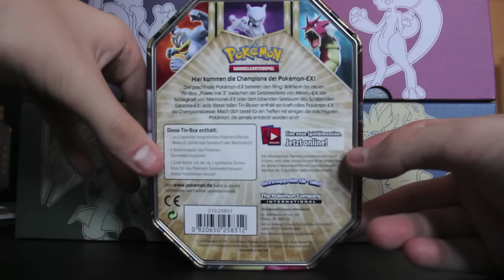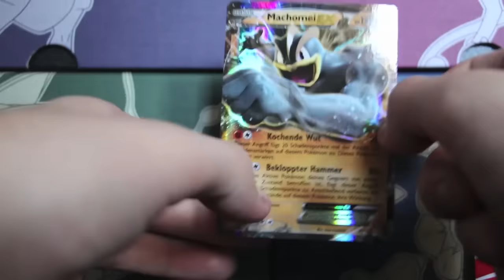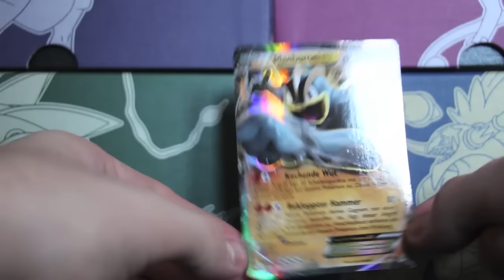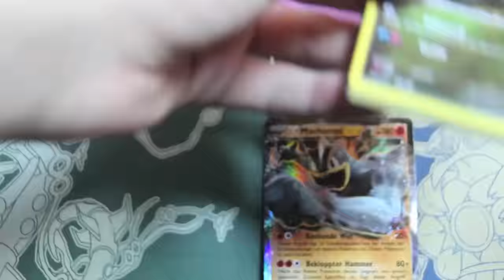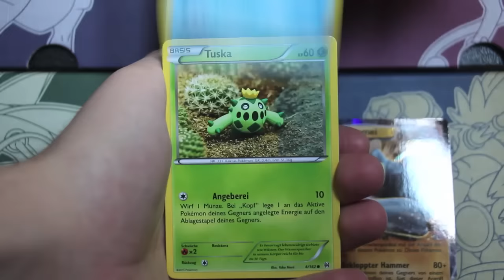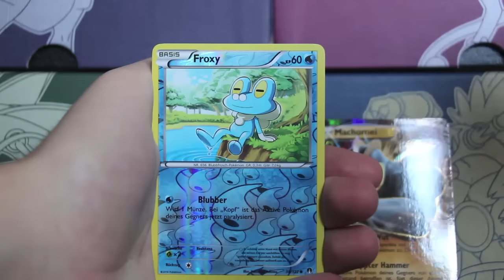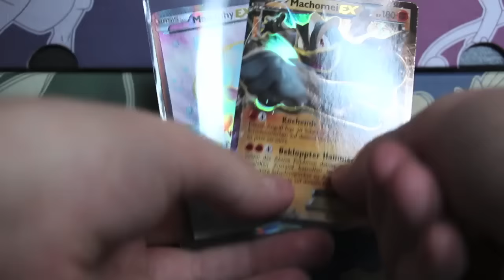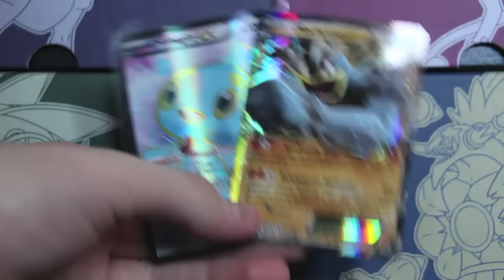Opening Pokemon Karten Machomei Ex Trio Champion Power Tin Box Booster Packs deutsch / german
in diesem Video öffne ich eine Machomei Ex Power Trio Tin Box, welche mitte März 2016 erschienen ist!

Diese Tin Box enthält:
 eine Machomei Ex Promo Karte (XY108),
einen Online Code für ein komplettes Deck,
1x XY2 Flammenmeer Booster
1x XY4 Phantomkräfte Booster
1x XY8 TurboStart Booster
1x XY9 TurboFieber Booster.
Dieses Produkt kostet ca. 19,99 - 21,99 Euro.